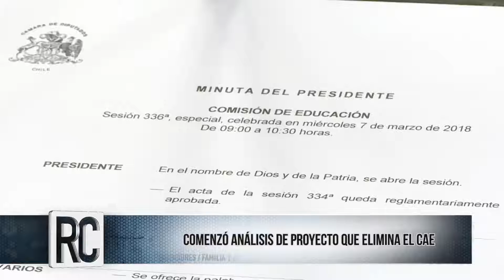Resumen de Comisiones / 9 03 18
Programa que destaca semanalmente los principales avances en el trabajo legislativo de las comisiones de la Cámara de Diputados.